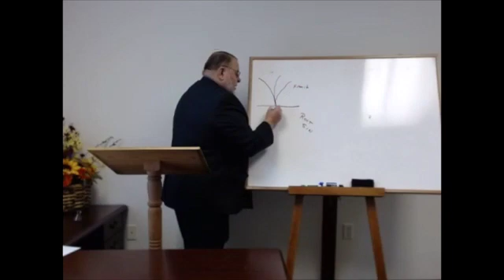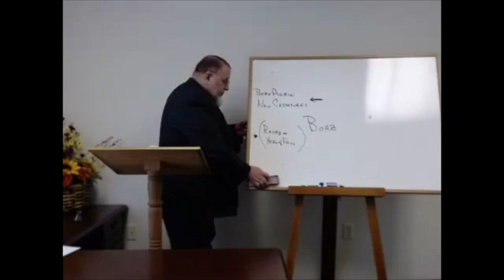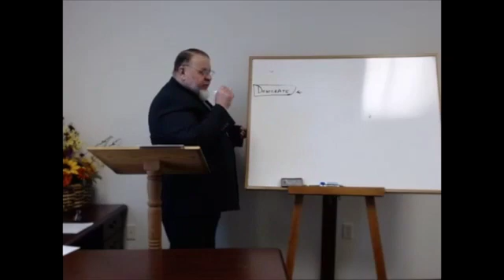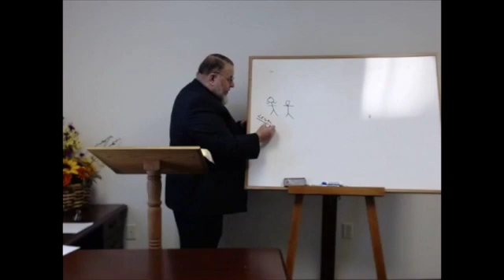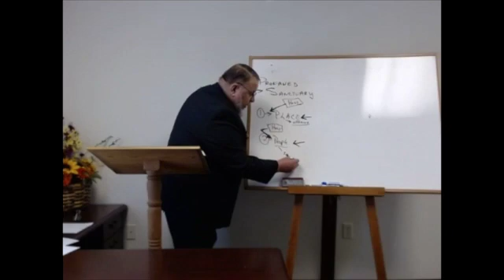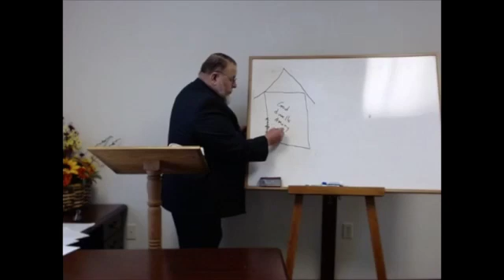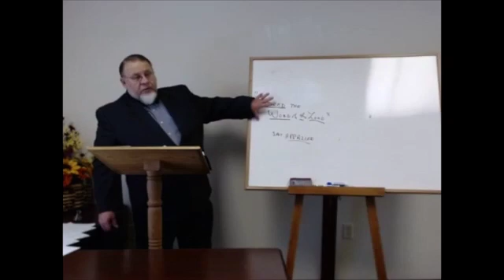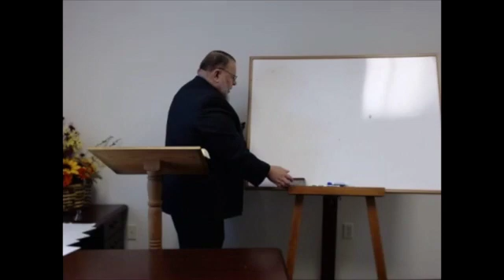Lesson 19 Malachi August 2 2020 ready for youtube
This is lesson 19.